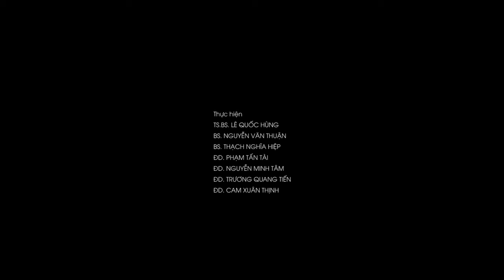[QUY TRÌNH PHÒNG NGỪA LÂY NHIỄM COVID-19] - PHẦN 3: QUY TRÌNH LẤY MẪU BỆNH PHẨM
🚑 Nhằm giúp mọi người hiểu rõ và từ đó tuân thủ chặt chẽ các quy định tại khu vực cách ly điều trị bệnh nhân nhiễm COVID-19, góp phần hạn chế tình trạng lây nhiễm, chúng tôi xin giới thiệu chuỗi video clip “Hướng dẫn các quy trình phòng ngừa lây nhiễm trong khu vực cách ly bệnh nhân nhiễm COVID-19”, do đội ngũ y bác sĩ Khoa Bệnh nhiệt đới Bệnh viện Chợ Rẫy thực hiện. Chuỗi video clip gồm có:

🍀 Phần 1: Quy trình quản lý bệnh nhân điều trị cách ly

🍀 Phần 2: Quy trình mặc đồ phòng hộ

🍀 Phần 3: Quy trình lấy mẫu bệnh phẩm

🍀 Phần 4: Quy trình cởi đồ phòng hộ

🍀 Phần 5: Quy trình xử lý rác, chất thải